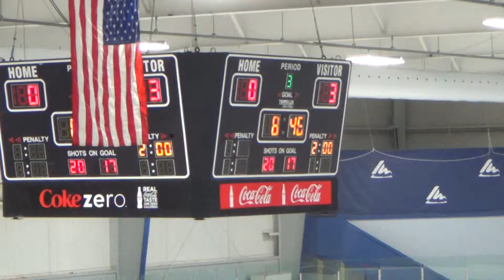3rd Period 8 of 18 PP 00047